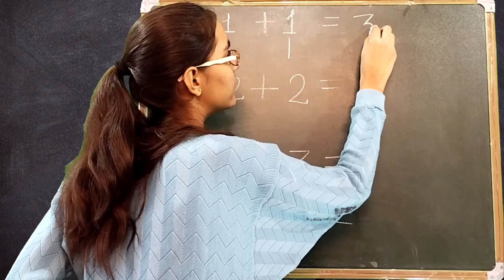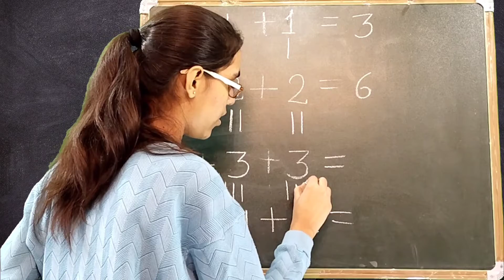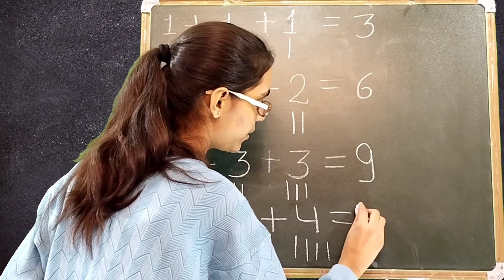Three digit words ko + karna shike, teen anko ko jodna sikhen, kid's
Three digit word ko + karna shike, teen anko ko jodna sikhen, kid's